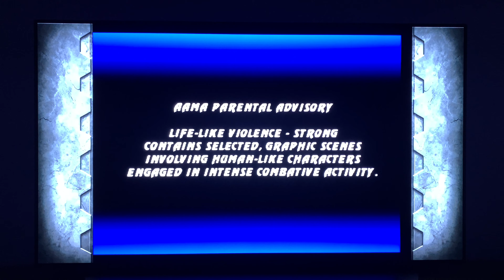Zerando Ultimate Mortal Kombat 3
Ps3 version